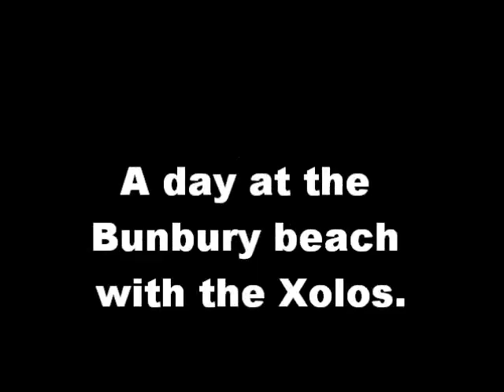Xolo at the beach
Xolo